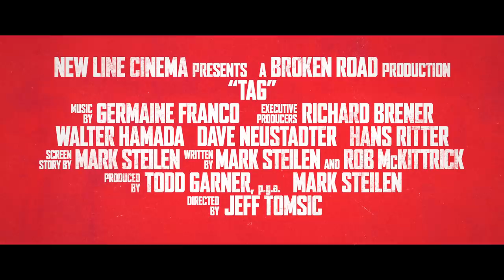TAG Official Trailer #1 (2018) Jeremy Renner, Jon Hamm Comedy Movie HD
TAG Trailer 1 (2018) Jeremy Renner, Jon Hamm Comedy Movie HD [Official Trailer]